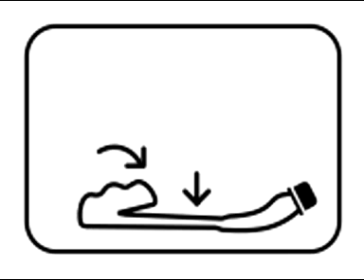Turteste PETu'!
proiect initiat de alexe.ro & electricbrother